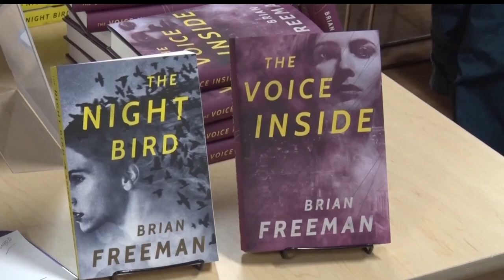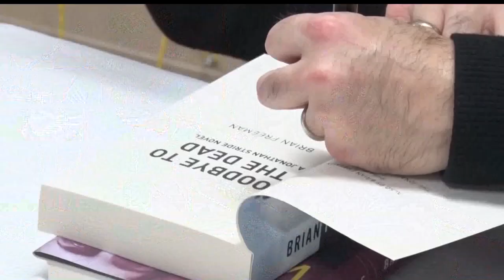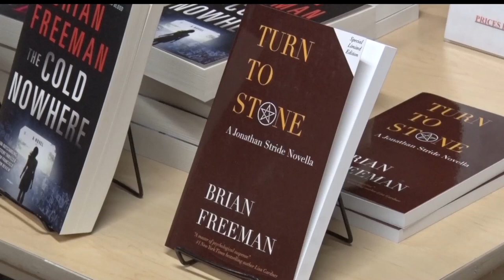Psychological Thriller Novelist Brian Freeman Visits Brainerd